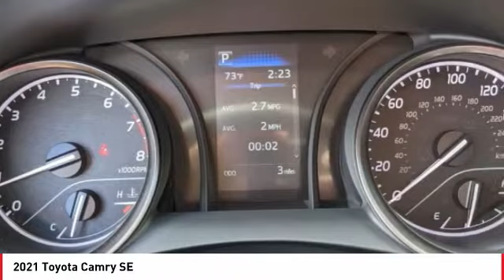2021 Toyota Camry Cathedral City CA 242081